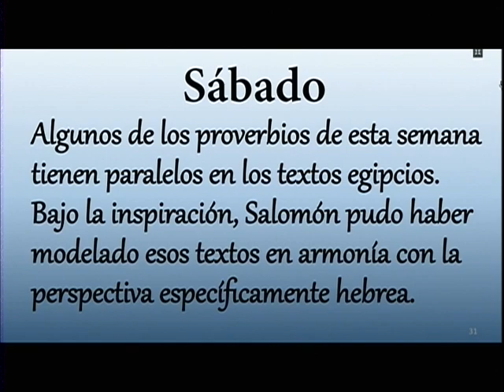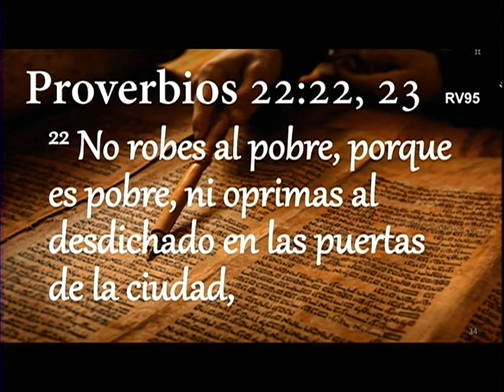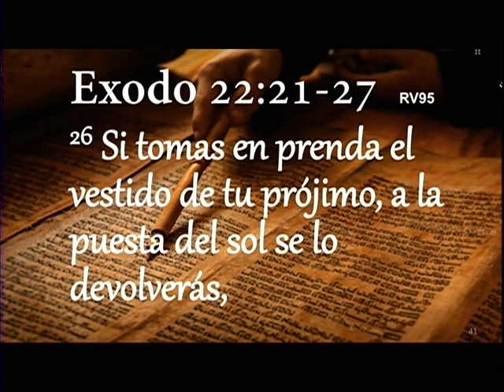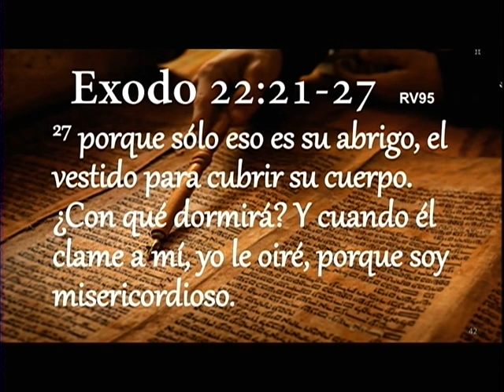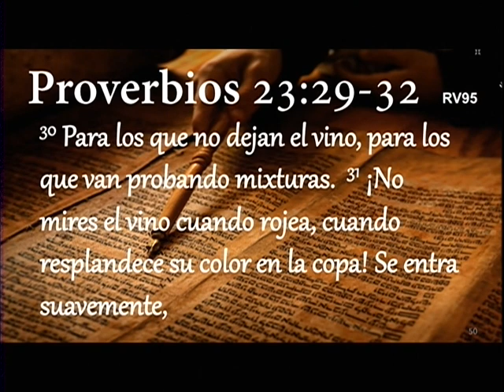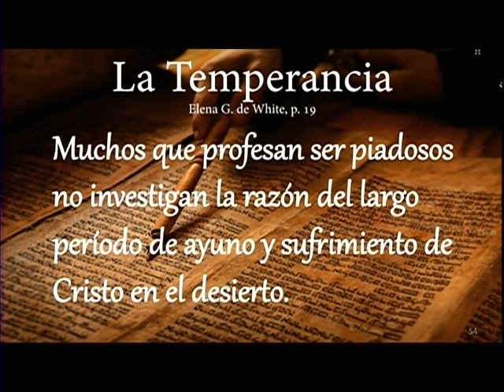Perspectiva Bíblica, Lección 9, 20150228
Proverbios, Lección 9, Palabras de Verdad